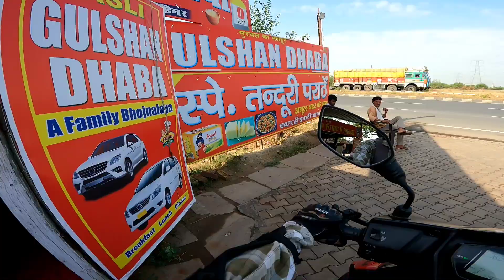Yeh kya dikh gya highway pe 😱 | delhi to vrindavan part :02 | Ntorq race xp